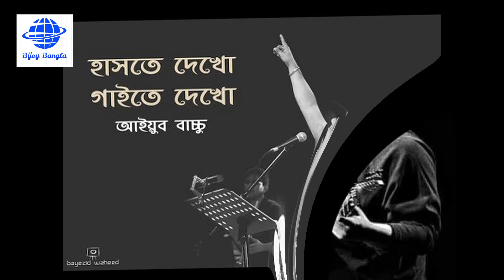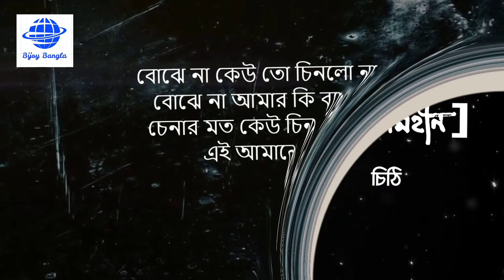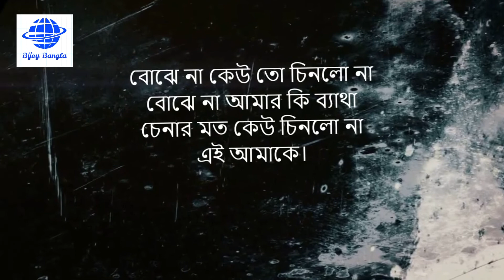Hashte Dekho Gaite Dekho I হাসতে দেখ গাইতে দেখ I Ayub Bachchu I 2019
হাসতে দেখ গাইতে দেখ
অনেক কথায় মুখর আমায় দেখ
দেখো না কেউ হাসি শেষে নীরবতা
বোঝে না কেউ তো চিনলো না
খোঁজে না আমার কি ব্যাথা
চেনার মত কেউ চিনলো না
এই আমাকে
এই আমাকে
আমার সুরের বুকে, কান্না লুকিয়ে থাকে
আমার চোখের কোনে, নোনা ছবি আকে
আমার গল্প শুনে, হয় আলোকিত উৎসব
গল্প শেষে আমি, আঁধারের মতো নীরব
নিজেকে ঢেলে আমি, কত সুখ দিলাম
বোঝে না আমার কি ব্যাথা
এই আমাকে
আমার গানে আঁকা, নির্ঘুম অনেক প্রহর
আমায় ছেড়ে জোনাকি, চেনে নিরব শহর
ডাকার কথা যাদের, ডাকেনি কেউ কাছে
নিঃসঙ্গ এই আমি, পুড়েছি মোমের আঁচে
আমার মাঝে আমি-ই, যেন শুধু লুকাই
চেনার মত…